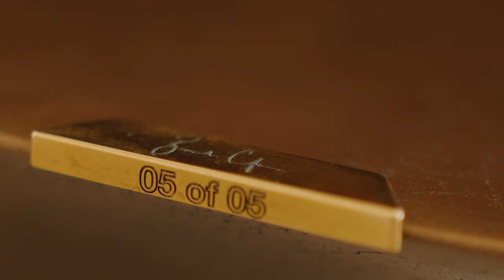Vladimir Kurumilian - Carousel on The Baby Grand Piano by Based Upon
CAROUSEL by Vladimir Kurumilian
Performed on THE BABY grand piano by BASED UPON at VOLTE ART PROJECTS in ALSERKAL AVENUE - Dubai, UAE

BASED UPON

A creative house pioneering a new era of luxury where meaning, legacy and craftsmanship converge.

THE BABY

A hand-sculpted limited edition baby grand piano by London-based, internationally renowned artist collective Based Upon, creating the finest of musical instruments is an art in itself. The Baby is designed to transport those who encounter it – both aesthetically and musically, to another realm.

An evolution of Based Upon’s signature 'Twist' sculpture, the Baby grand piano derives its dramatic form from a single pattern that repeats at both minute and colossal scales, mirroring patterns found throughout our universe, from the florets of a sunflower to the formations of galaxies.⁠

With its sweeping movement and monolithic form, Based Upon’s The Baby is a spectacular piece of remarkable dimension. Made with minute attention to measurements and calculations, the four-metre piece’s tri-oval top appears to twist from its base to reveal a black and white keyboard, befitted with 230 strings.

The top of Based Upon’s The Baby elevates majestically, resembling the orbit of a planet or constellation. It is crafted using the Collective’s trademark tramazite material that appears to hold still the deep movements of a cosmos or an ocean.